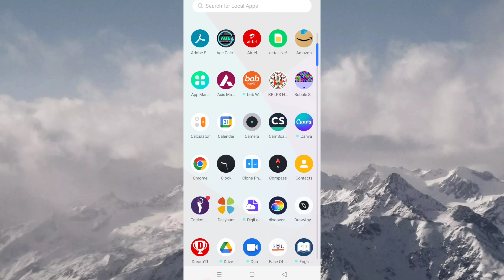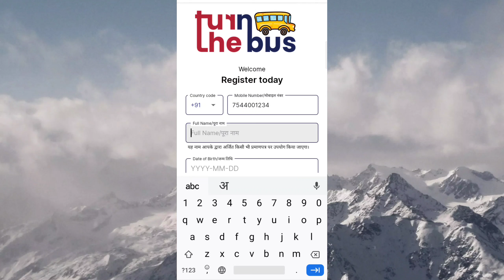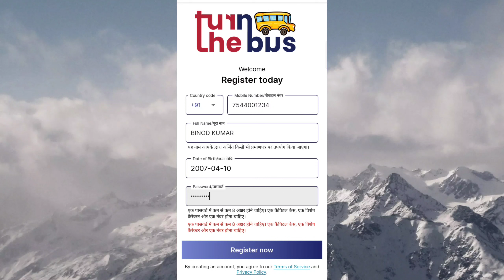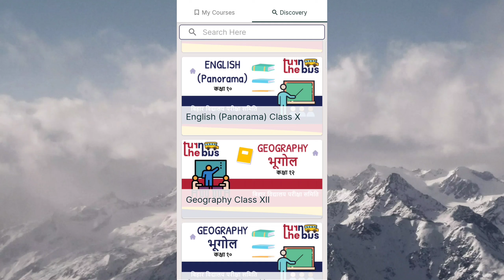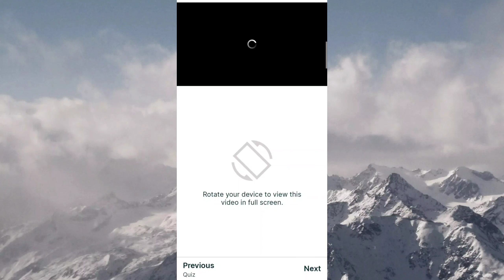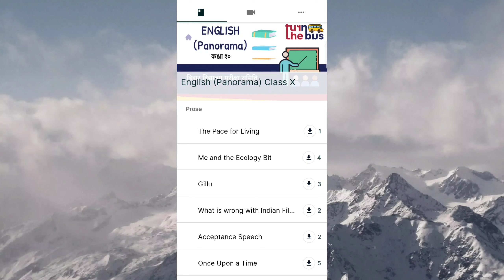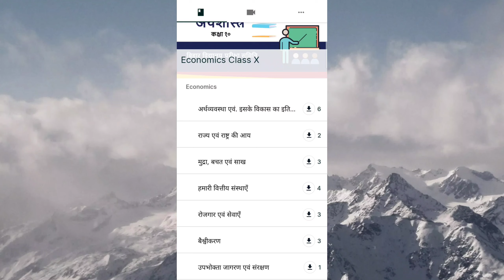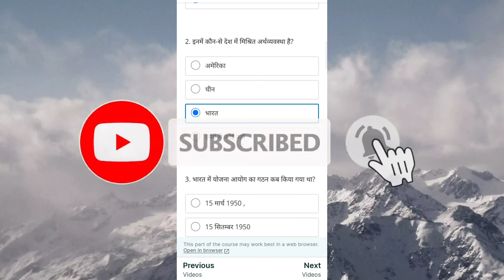TURN THE BUS edu app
नमस्कार दोस्तो मैं बिनोद जीविका गुरु यूट्यूब चैनल में आप का स्वागत है आज के वीडियो में TURN THE BUS app के बारे में बतलाने जा रहा हूँ इस एप्प को बिहार के छात्र छात्राओं को देख कर किया गया है बहुत से छात्र अभाव के कारण कोचिंग टयूशन नही कर पाते है उन छात्रों के लिए ये app काफी उपयोगी है इस app से 10वी एवं 12वी के छात्र के लिए काफी उपयोगी है इसमें आपके कोर्स के सारे किताब उपलब्ध है आप इसे वीडियो के माध्यम से देख सकते सुन सकते है और इस app में मल्टिपल चॉइस प्रश्न भी दिए गए है मैं आप को इस app में कैसे रजिस्ट्रेशन ,लॉगिन ओर कैसे पढाई करेंगे इस के बारे में बतलाया गया है